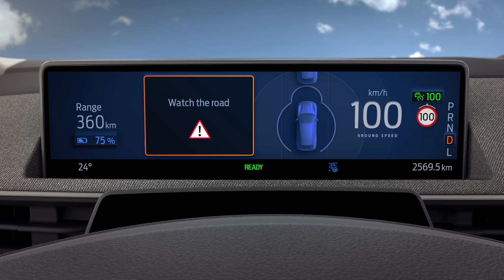About Ford BlueCruise | Mustang Mach-E | Ford UK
Find out about Ford BlueCruise assisted driving technology, now available with the Ford Mustang Mach-E. Allows hands-free driving on specific sections of divided motorways called ‘hands-free blue zones’.*

Ford BlueCruise combines with Intelligent Adaptive Cruise Control and Lane-Centring systems, allowing you to take your hands off the steering wheel while it maintains cruising speed and keeps you in your current lane.

An infrared camera tracks your eye gaze and head position, to ensure that you're paying due care and attention to the road ahead.

If the system finds that you are not looking at the road, it will notify you either with an alert message displayed in the instrument cluster, or by sounding an audible chime, to remind you to return your eyes to the road.

If you do not react to the warnings, the Ford BlueCruise system will cancel, gently pump the brakes to get your attention, and slow your vehicle down while maintaining steering control.

*Ford BlueCruise is a hands-free highway driving feature. Only remove hands from the steering wheel when in a Hands-Free Blue Zone. Always watch the road and be prepared to resume control of the vehicle. It does not replace safe driving. See Owner’s Manual for details and limitations. Available on

Mustang Mach-E models built after 3rd November 2022. Available only in Great Britain (excludes Northern Ireland).

Find out more about Ford BlueCruise:

FOLLOW US